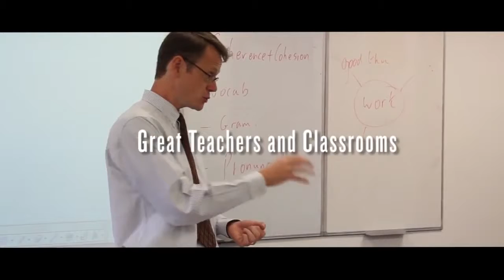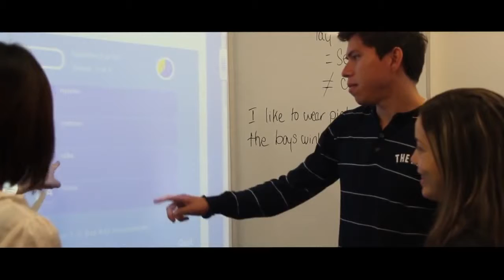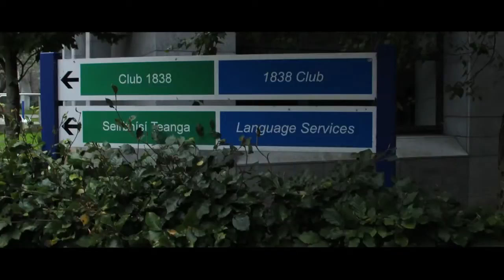Estude inglês na Dublin City University - Mundial Intercâmbio